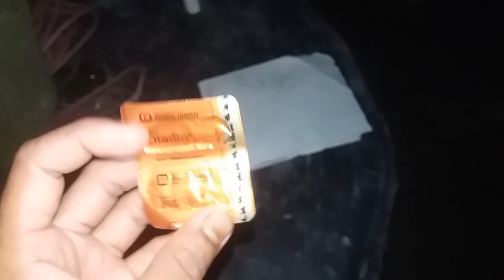গরুর পাতলা পায়খানা হলে কি ওষুধ খাওয়াবেন || গরুর পাতলা পায়খানার ঔষধ || কৃষি প্লাস Krishi plus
সম্মানিত দর্শক আজকে গরুকে মূলত পাতলা পায়খানার ওষুধ ট্যাবলেট খাওয়ানো হলো। সালফাডিন, ডায়াডিন,
আর গর্ভবতী গরুর জন্য সালফা 3।